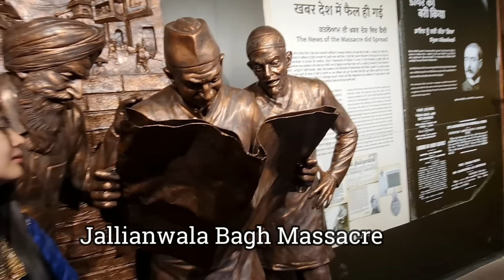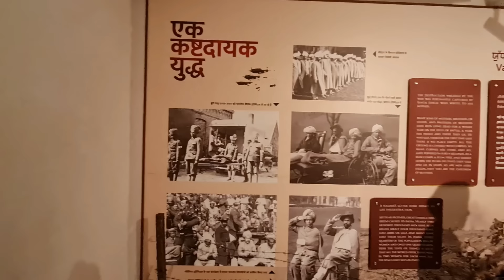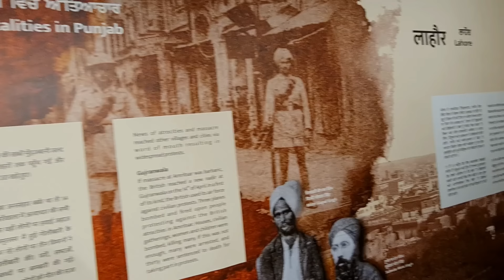Indian and Pakistan Border // Brutal Killing // Filipino Indian Vlog